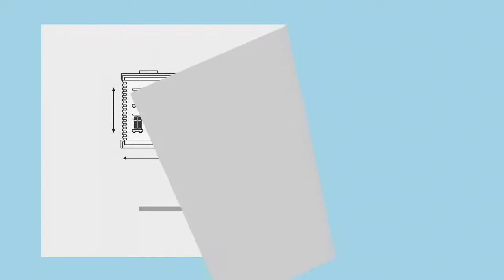Motion design Agence Française de Développement - Les enjeux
Présentation du service de l'APM sur l'aide à la passation de marché. Premier volet d'une série de 3.
Création du storyboard - animation sous After Effects - Design sonore.